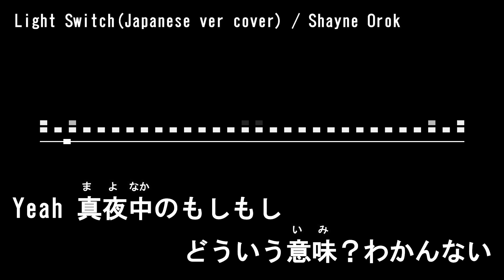【ニコカラ】Light Switch(Japanese Version) / Charlie Puth‹off vocal›[キー ＋3]